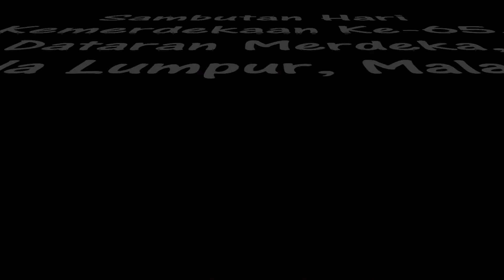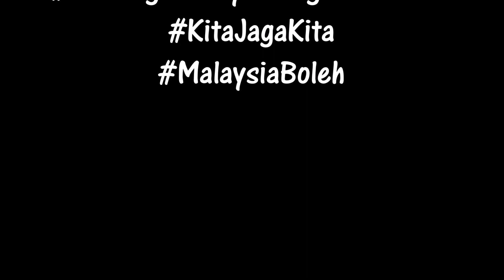Sambutan Hari Kemerdekaan Ke-65, Dataran Merdeka, Kuala Lumpur, Malaysia ( 2022 )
Pada 31 Ogos 1957, Tunku Abdul Rahman Putra al-Haj (Perdana Menteri Malaysia Pertama) mengisytiharkan kemerdekaan Persekutuan Tanah Melayu (Malaya) setelah dijajah beratus-ratus tahun oleh Portugis, Belanda, Jepun dan British. Pada 16 September 1963, sebuah negara baharu, Malaysia dibentuk melalui penggabungan Persekutuan Tanah Melayu, Sarawak, Sabah dan Singapura (Singapura kemudian keluar daripada Malaysia pada 9 Ogos 1965).

On 31st August 1957, Tunku Abdul Rahman Putra al-Haj (First Prime Minister of Malaysia) declared the independence of the Federation of Malaya (Malaya) after hundreds of years of colonization by the Portuguese, Dutch, Japanese and British. On 16th September 1963, a new country, Malaysia was formed through the merger of the Federation of Malaya, Sarawak, Sabah and Singapore (Singapore later left Malaysia on 9th August 1965).

Songs:

In the Name of Queen · Music4video
Distant Horizons

Back on the Road · Music4video
Distant Horizons

Magical Forest · Music4video
Distant Horizons

Military Campaign · Music4video
Distant Horizons

Final Adventure · Music4video
Distant Horizons

To Arms! · Music4video
Distant Horizons

Sir Knight · Music4video
Distant Horizons

Invasion · Music4video
Distant Horizons